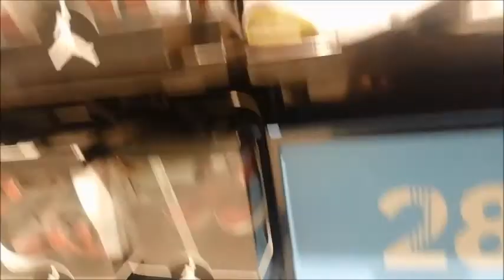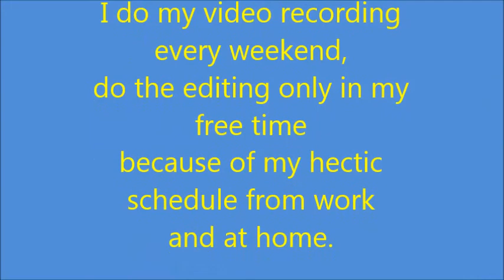A WINDOW SHOPPING TO NIKE, ADIDAS SHOES, AND MORE IN RASHID MALL!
One weekend we visited Al Rashid Mall in Alkhobar to different shoes stores. Here, in Alkhobar, there were times that the sales is really a Big Sale! where you can actually buy it at Buy 2, Take 1 or 50% off, at very affordable but genuine shoes.Buying shoes here, is just like buying slippers when on SALE.

You may just covert the Saudi Rial, multiply to Php13 (Peso) .
SR500 =P 6,500.00 or, $135.00.

Please watch my video so you have an idea what are the new trends or styles this time.